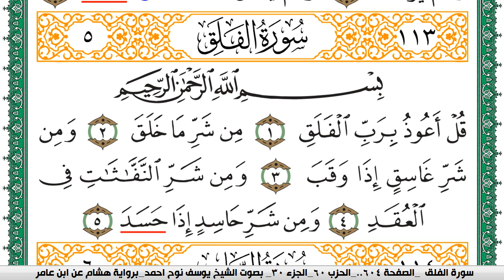سورة الفلق مكتوبة يوسف نوح احمد برواية هشام عن ابن عامر